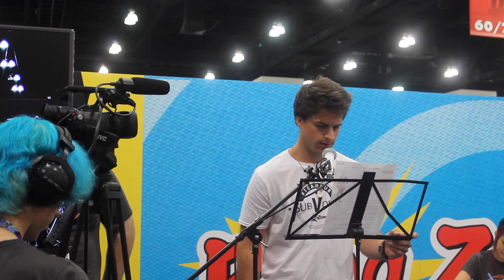Why I Never Became A Professional Voice Actor!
▶ X (TWITTER) RileyChaseFox